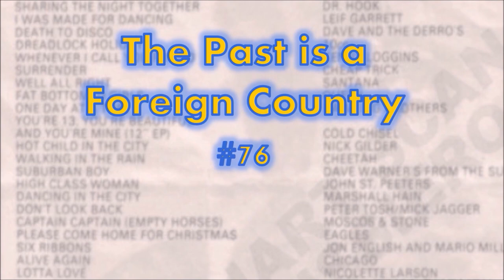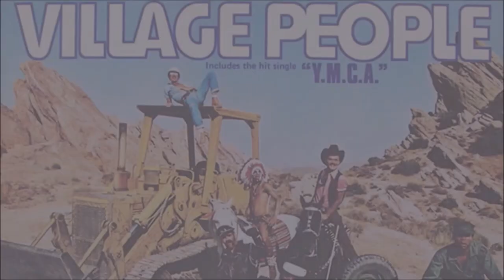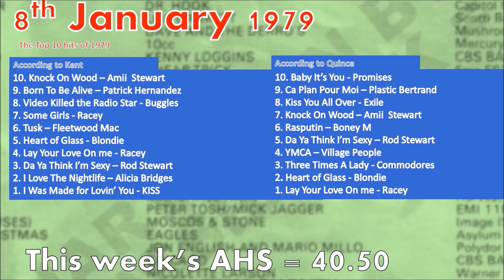The Past is A Foreign Country #76 - January 8th, 1979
A super-sized super-slammer this week one packed with reflections on what was for me the golden era of Top 40 radio, a time when all my views on guitars, girls and free market economies were developing in a feverish hormonal stew. Oh! And the songs!